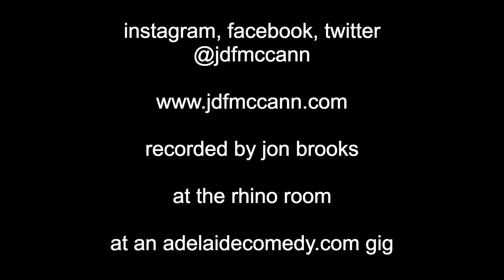Wu Flu Over the Cuckoo's Nest: James Donald Forbes McCann stand up comedy 2020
Just before the South Australian border closed, I packed my family into the car and fled Victoria. We spent two weeks in isolation, confirmed that we didn't have the wu flu, and then I went straight on stage.

This was the first time I'd done comedy in about four months. The set was 40 minutes long, but I've cut it down to the least bad 12 minutes.

Usually in comedy you work on material for a good long while before recording it and releasing it for the world to see (in my case, potentially 500 views).

But who knows if I'll ever get the chance to get these jokes right? Adelaide is a few errant sneezes away from going the way of Melbourne. And then maybe stand up comedy just won't come back. This might be my last ever gig. That might be an overreaction, but who knows.

So here you go. Brand new material, burnt immediately, never to be seen again, except on the internet for all time. I reckon that low fi videos on YouTube will survive the virus, even if live performance doesn't.

The boiler suit was just something I saw at an op shop the day of the show. It was pretty comfortable.

J